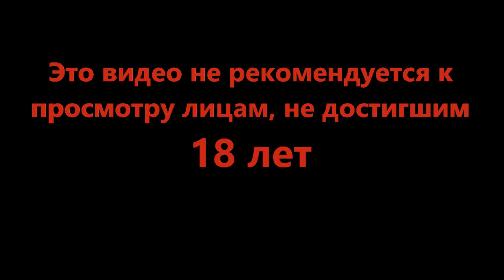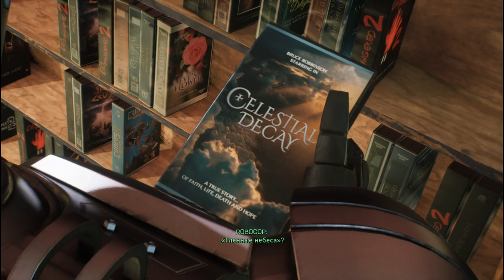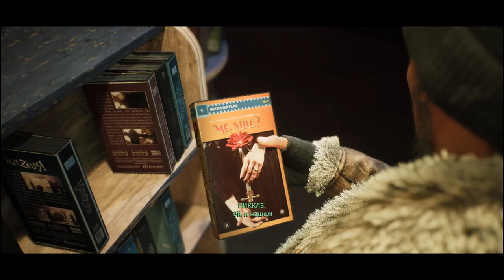Докатался лысый - Robocop Rogue City #12